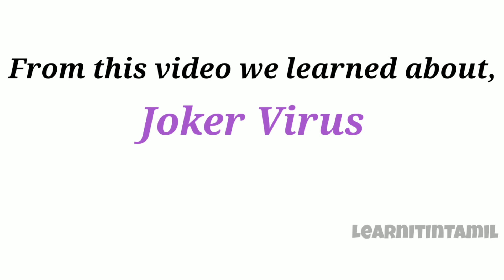What is Joker Virus?|Be safe|Android Users|Warning|LearnItInTamil|தமிழ்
Joker virus?
For the first time, the Trojan Joker virus was mentioned in a software developer Alexei Kuprins microblog. He told malicious software is contained in at least 24 applications inside the Google Play store, which have been already downloaded more than 500,000 times.

This is a mass infection, as this virus requests permission to access SMS messages. That is, attackers will be able to send and read SMS messages. This can be used to steal bank cards. It is not difficult for hackers to find out the victim’s phone number, and then just try using it to log into the account of any bank by entering the SMS code that will be sent to the smartphone.